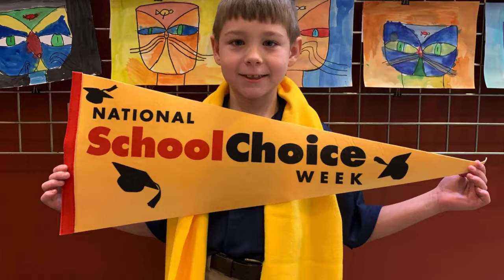SkyView Academy in Colorado, celebrated SchoolChoiceWeek 2020!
The SkyView Academy in Colorado, celebrated with an essay contest. The SkyView Academy has joined the SchoolChoiceWeek celebration since 2013.